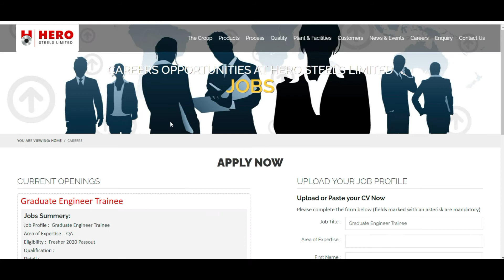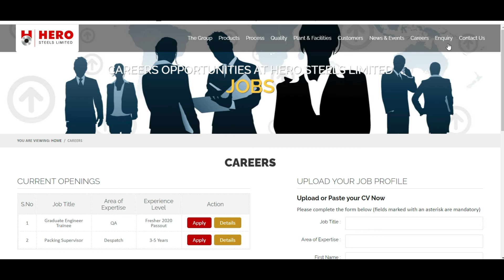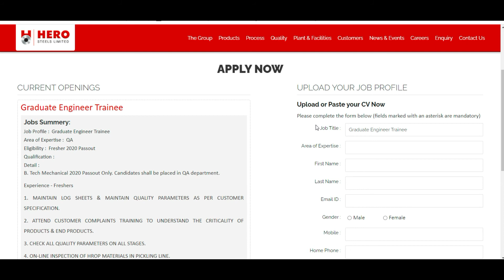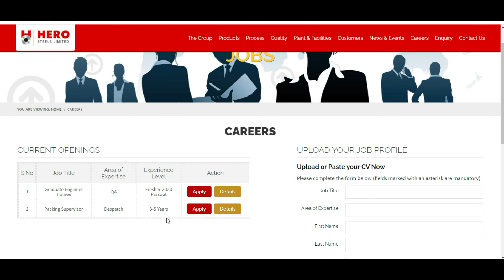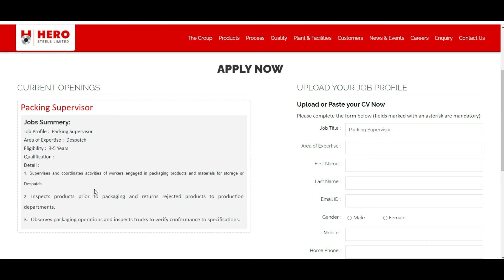HERO STEELS@ permanent_jobs| India| Apply online |fresher_jobs MNC _jobs @Hands To Others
Honda Hondacompany​ Hondajobvacancy​ Job​ Jobvacancy​ ITI​ Diploma​ Diplomamechanical​ Hondashowroom​ BE​ Mechanical​ Electrial​ Bike​